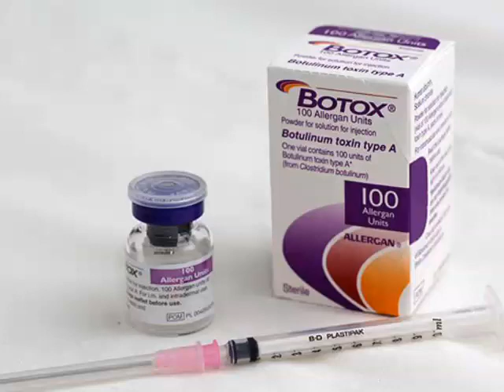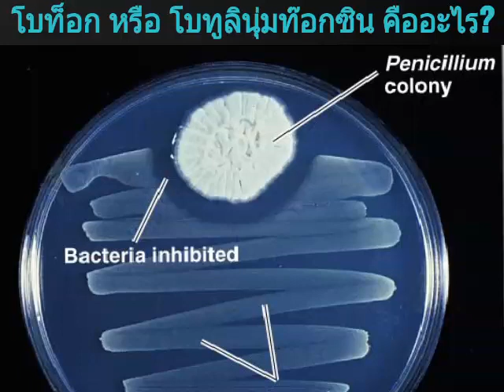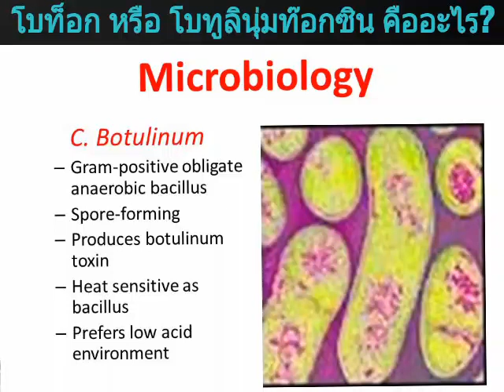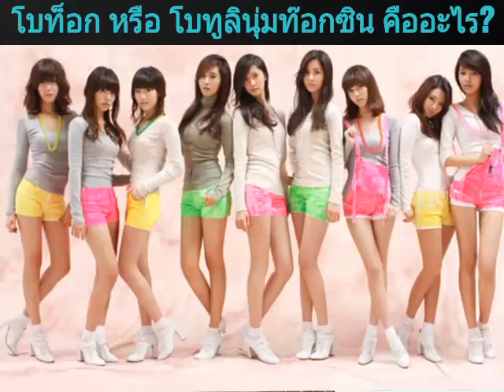เผยที่มาของโบท็อกซ์ /โบทูลินุ่มทอกซิน (BotulinumToxin)